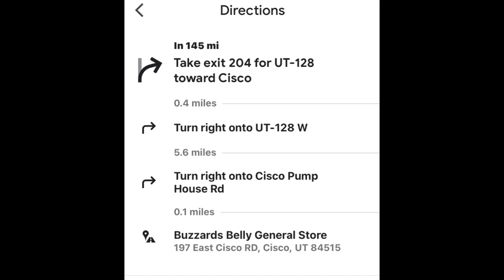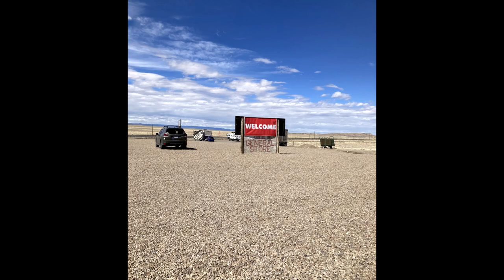On the Road-Nephi to Cisco in a Day- Mobile Mikesells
After an extended stay in Nephi, the Mobile Mikesells.are off to Cisco, Utah in a one-day trip and will spend the night at a Harvest Host location at Buzzards Belly General Store.

There's not many services along the route, so it's important to stop where you can. On arrival, it's time to explore the store and the fun features.

This is the first of three "on the road" videos of the Mobile Mikesells journey that will eventually arrive in Gallup, New Mexico.

The Mobile Mikesells are making video updates of their experiences as full time travelers.  Please note that they are relaying their unique experiences and your situation (and opinions) may differ. Although products and services are mentioned, there are no paid promotions in this video.